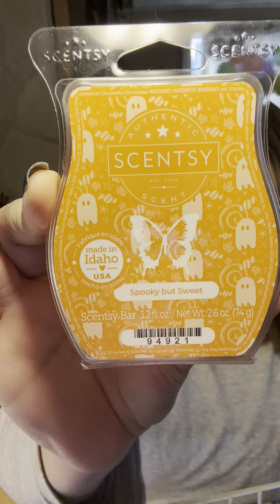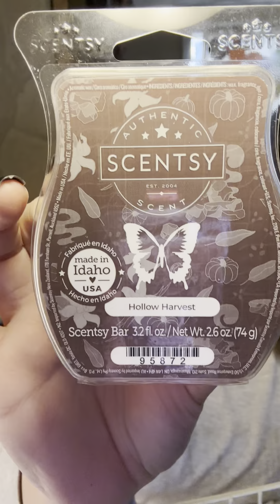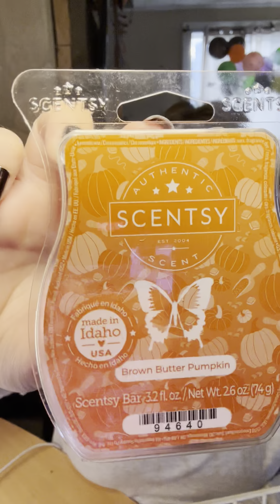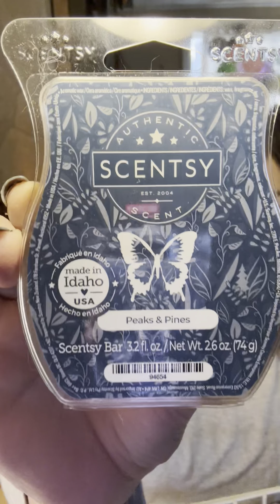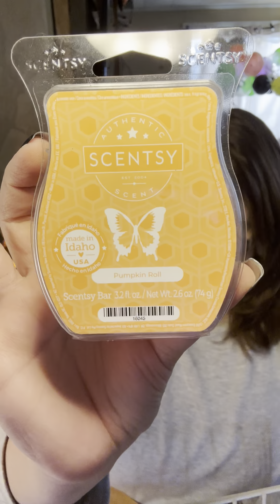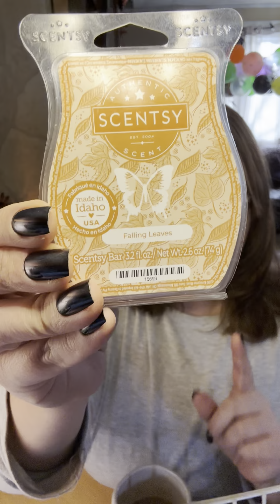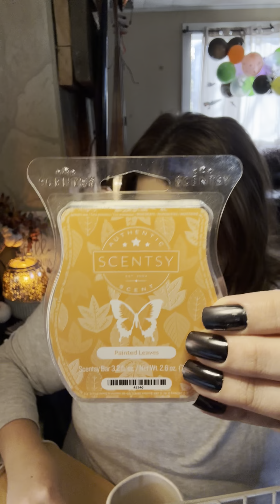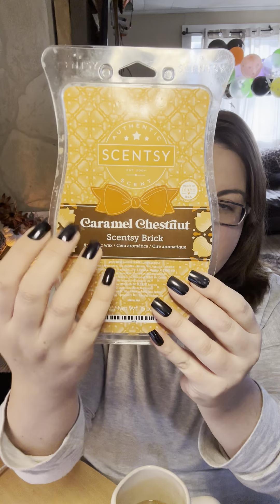My Top 20 Fall Favorite for Scentsy 2024 (And...a few honorable mentions)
Hello! My name is Aimee and I am an independent Scentsy consultant. I love all things wax and have a serious wax addiction! I mostly warm Scentsy, but I am starting to try vendor wax as well!

In today's video, I share the top fragrances from Scentsy that I have been enjoying this fall season (2024).